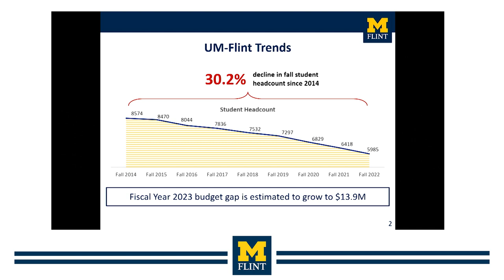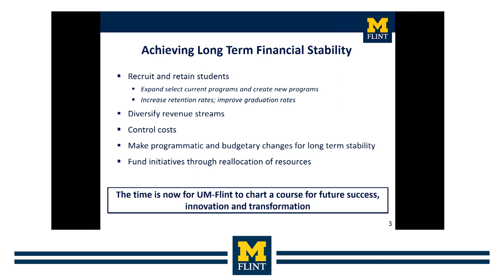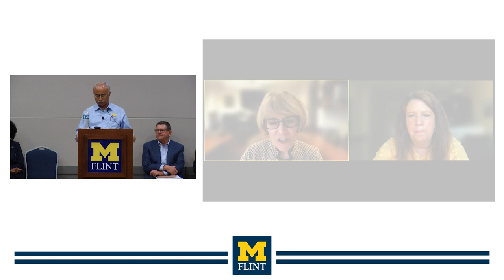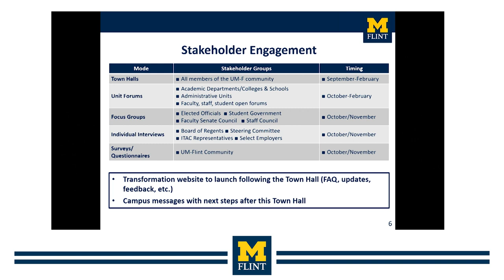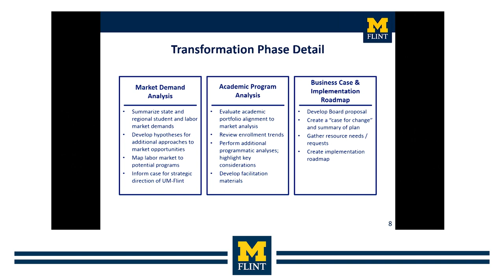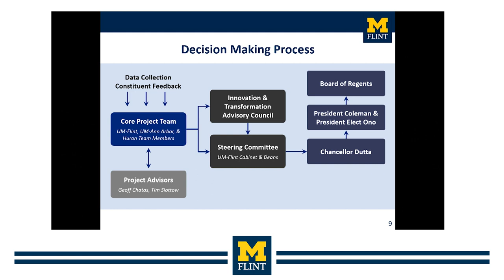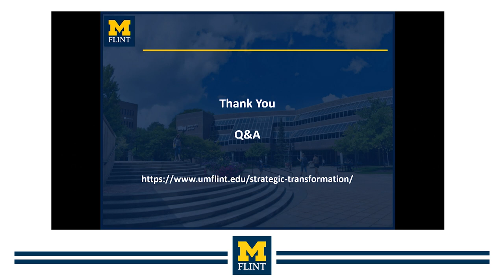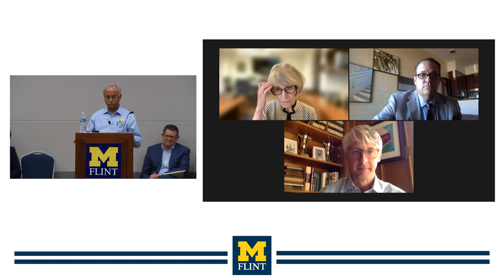UM-Flint Strategic Transformation Town Hall: Sept. 23, 2022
UM-Flint Chancellor Deba Dutta and U-M President Mary Sue Coleman spoke to the UM-Flint community at a Sept. 23 Town Hall to discuss the launch of the university’s Strategic Transformation initiative.